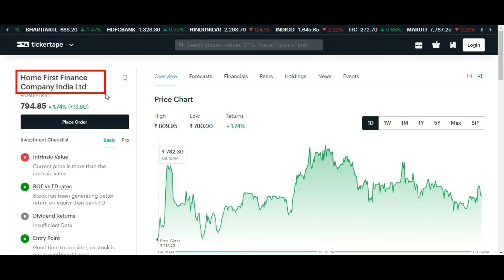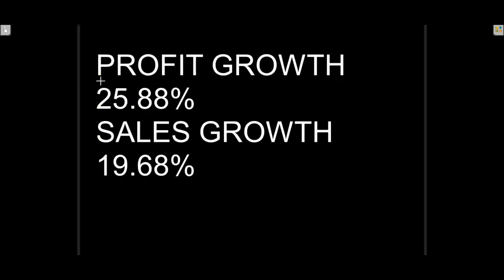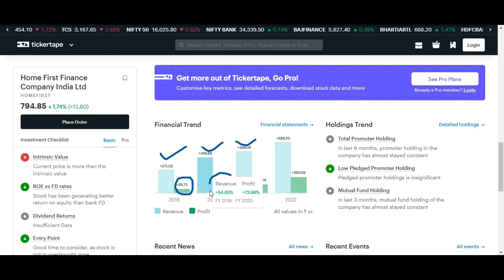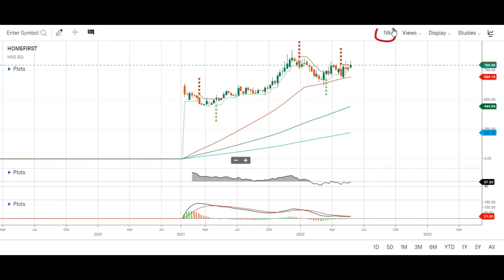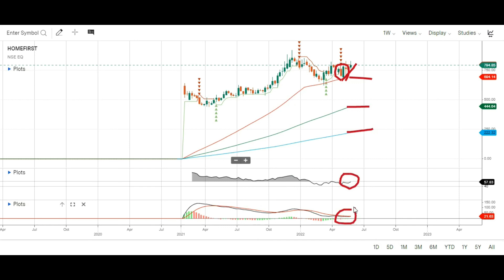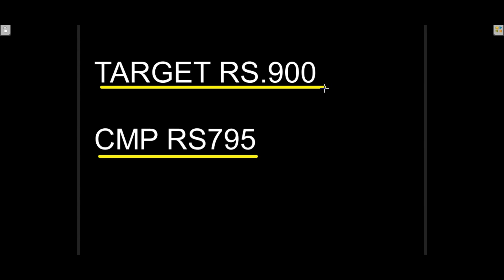HOME FIRST FINANCE STOCK ANALYSIS ON 25.5.22 🤑 HOME FIRST FINANCE SHARE LATEST NEWS 🤑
Topic Covered:
HOME FIRST FINANCE  Share Latest News
HOME FIRST FINANCE  Share Technical Analysis
HOME FIRST FINANCE  Share Fundamental Analysis
HOME FIRST FINANCE  Share Sale Or Buy or Hold ?